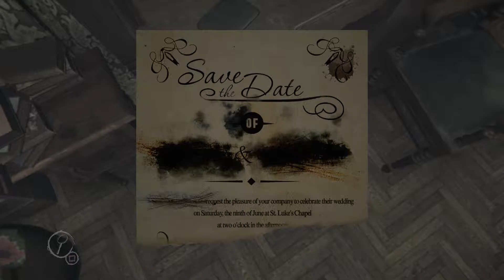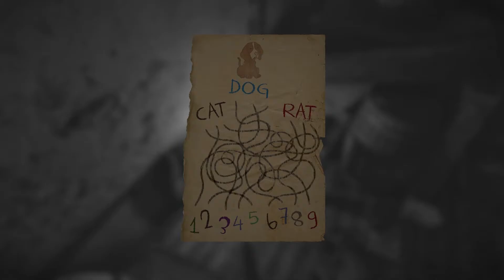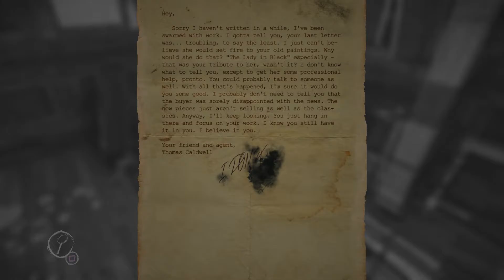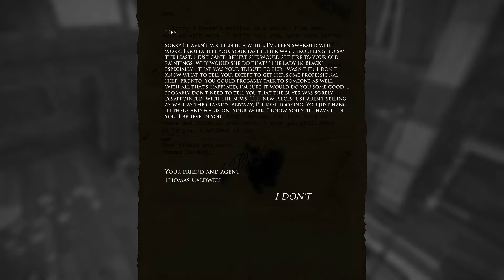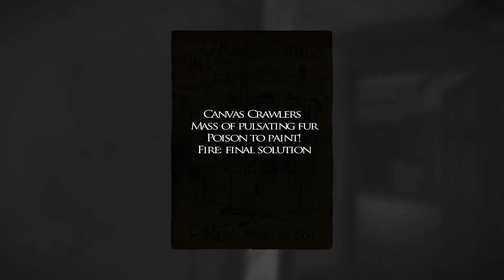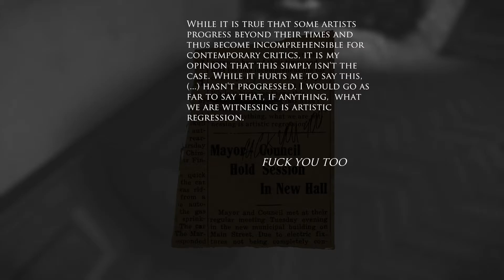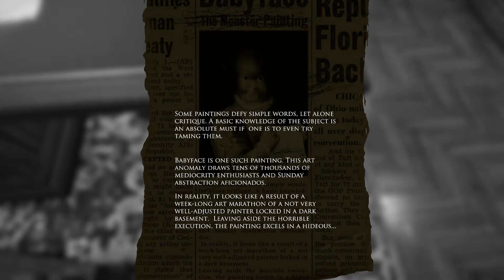Let's Scare Friday: Layers of Fear Part 5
Lets Scare Layers of Fear with Intimidated Gamer